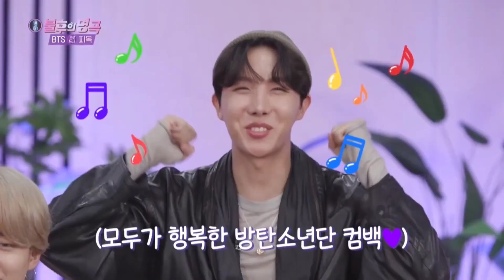BTS J-Hope Biography in Bangla | J-Hope Lifestyle 2022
The Life Story of J-Hope

বর্তমান সময়ে সারাবিশ্ব কাঁপানো অন্যতম কোরিয়ান বয়ব্যান্ড বিটিএস। বিলবোর্ড থেকে শুরু করে মিউজিক ওয়ার্ল্ডে কম সময়ে সর্বাধিক রেকর্ড সৃষ্টি করা এই গ্রুপের অন্যতম র‍্যাপার জাং হো-সোক। যিনি তার স্টেজ নাম জে-হোপ দিয়েই বেশি পরিচিত। তিনি একাধারে বিটিএসের একজন পাওয়ারফুল র‍্যাপার, সং রাইটার, ড্যান্সার এবং রেকর্ড প্রোডিউসার।

জনপ্রিয় কে-পপ আইডলদের নিয়ে আমাদের ধারাবাহিক আয়োজনের আজকের পর্বটি সাজানো হয়েছে বিটিএসের এই হামবল বয়কে নিয়ে। তো চলুন ভিউয়ার্স শুরু করা যাক।

ˍˍˍˍˍˍˍˍˍˍˍˍˍˍˍˍˍˍˍˍˍˍˍˍˍˍˍˍˍˍˍˍˍˍˍˍˍˍˍˍˍˍˍˍˍˍˍˍˍˍˍˍˍˍˍˍˍ

ˍˍˍˍˍˍˍˍˍˍˍˍˍˍˍˍˍˍˍˍˍˍˍˍˍˍˍˍˍˍˍˍˍˍˍˍˍˍˍˍˍˍˍˍˍˍˍˍˍˍˍˍˍˍˍˍˍ

Title : Invisible Beauty
Artist : Aakash Gandhi
Genre : Ambient
Mood : Romantic

ˍˍˍˍˍˍˍˍˍˍˍˍˍˍˍˍˍˍˍˍˍˍˍˍˍˍˍˍˍˍˍˍˍˍˍˍˍˍˍˍˍˍˍˍˍˍˍˍˍˍˍˍˍˍˍˍˍ

00:00 - Intro
00:35 - Storyline
03:20 - Ending
03:42 - Outro

ˍˍˍˍˍˍˍˍˍˍˍˍˍˍˍˍˍˍˍˍˍˍˍˍˍˍˍˍˍˍˍˍˍˍˍˍˍˍˍˍˍˍˍˍˍˍˍˍˍˍˍˍˍˍˍˍˍ

ˍˍˍˍˍˍˍˍˍˍˍˍˍˍˍˍˍˍˍˍˍˍˍˍˍˍˍˍˍˍˍˍˍˍˍˍˍˍˍˍˍˍˍˍˍˍˍˍˍˍˍˍˍˍˍˍˍ

Jung Ho-seok better known by his stage name J-Hope (stylized as j-hope), is a South Korean rapper, songwriter, dancer and record producer. In 2013, he made his debut as a member of South Korean boy band BTS, under Big Hit Entertainment.

BTS J-Hope Biography in Bangla
BTS J-Hope Life Story in Bangla
BTS Success Story in Bangla
BTS J-Hope Life Story 2022
BTS Success Story Bangla
BTS Biography in Bangla
BTS Heartbreaking Story
BTS Story BTS Member
বিটিএস কেন এত জনপ্রিয়
Why BTS is so Popular
J-Hope Success Story
BTS J-Hope Life story
J-Hope Lifestyle 2022
BTS Members Profile
BTS কেন এত জনপ্রিয়
J-Hope Untold Story
J-Hope Biography
BTS Humble Boy
J-Hope Girlfriend
J-Hope Family
J-Hope 2022